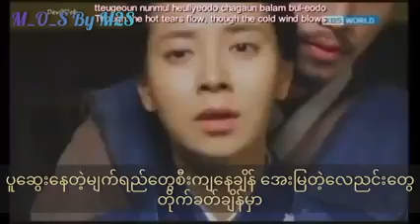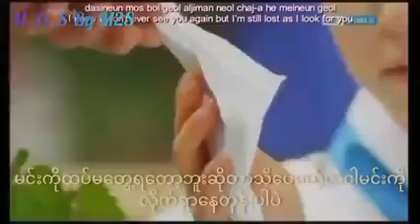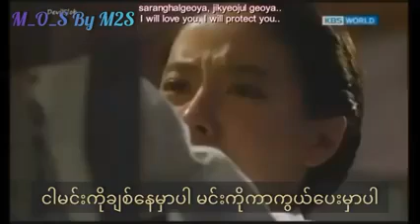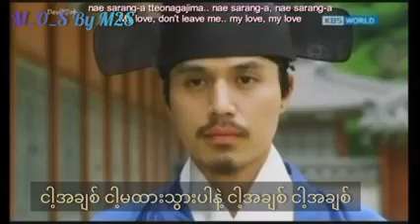Passionate Goodbye (The Fugitive Of Joseon K drama Ost Song)